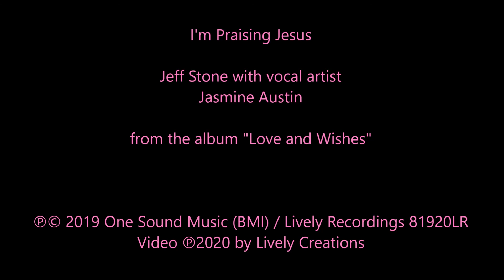I'm Praising Jesus - Jasmine Austin & Jeff Stone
From the album "Love and Wishes"
Featuring the music of Jeff Stone with vocal artist Jasmine Austin

"Love and Wishes" album was produced  and engineered by Jeff Stone
for Lively Recordings (previously Lively Stones/ Lively Stones Ministries)